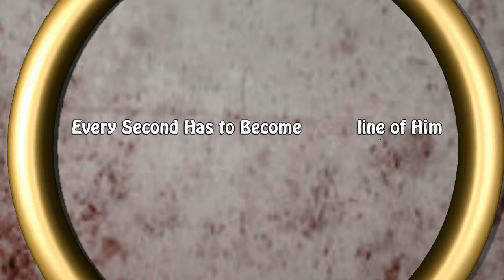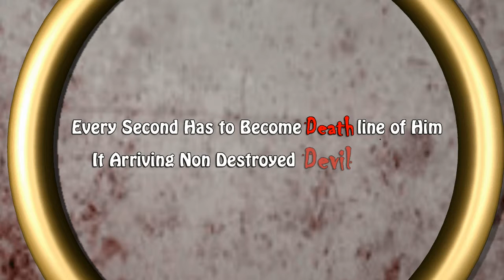Akir In " Well Wisher "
My Forth Feature Film's 3D animated Clip (Horror,Love)